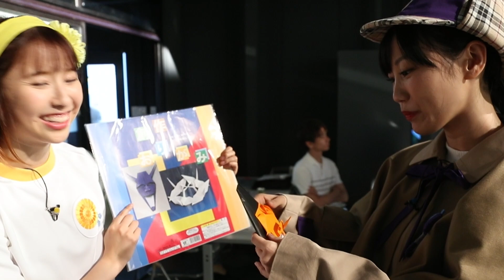ももくろちゃんZ『とびだせ！ぐーちょきぱーてぃー Season 1』より たんぽぽしおりんフォーカス メイキングダイジェスト映像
ももくろちゃんZ『とびだせ！ぐーちょきぱーてぃー Season 1』BD&DVDよりたんぽぽしおりんフォーカス メイキングダイジェスト映像を公開！

ももくろちゃんZの新作BD＆DVD『とびだせ！ぐーちょきぱーてぃー Season 3』が発売中！

■ももくろちゃんZ『とびだせ！ぐーちょきぱーてぃー Season 3』Blu-ray & DVD

‹商品概要›
[Blu-ray]
とびだせ！ぐーちょきぱーてぃー Season 3 Blu-ray
品番：KIXM-501
形態：Blu-ray 1枚
映像特典：とびだせ！ぐーちょきぱーてぃー めいきんぐ！Season 3

[DVD]
とびだせ！ぐーちょきぱーてぃー Season 3 DVD
品番：KIBM-916
形態：DVD 1枚

‹収録内容›
【おひさまかなこちゃんの思い出に残ったコーナー】
●ワイルド星人とあそぼう！
●かんちがいせき
●ワイルド星人とあそぼう！ 〜オマエなりのワイルド〜
●あきちでダークプリンセス・フーと対決
〜たいようとつき どっちがステキでしょう？〜
●お宝ハンターキャプテンかなこ 〜島の秘宝と漢字の謎〜
●あきちでダークプリンセス・フーと対決 〜ジャンプしながらうたおう！ゲーム〜
♪ぐーちょきぱーてぃー
♪僕等のセンチュリー
【たんぽぽしおりんの思い出に残ったコーナー】
●ジャージ星人 〜おしえて！なんでだろう？〜
●Magic The Reverse 〜さかさまほう〜
●ジャージ星人 〜せつないきもち〜
●ふしぎな100えんショップ 〜コップに虹がかかる〜
♪スターダストセレナーデ
●もえよ！しおりん 修行の巻
【ぽっぽーあーりんの思い出に残ったコーナー】
●ぴーや星人とじかんであそぼう！
●あきちであそぼう！ 〜なかまさがしゲームたいけつ〜
●ぴーや星人とじかんであそぼう！ 〜じかんとおと〜
♪Link Link
●奇天烈あーりん
●ぽっぽーあーりんのばえばえクッキング 〜ばえばえクロワッサン〜
【れいにーれにちゃんの思い出に残ったコーナー】
●ゲッツ星人がやってきた！
●なかまをさがして！めいたんていれにちゃん
●ゲッツゲームをやってみよう！
♪ピンキージョーンズ
●あきちであそぼう！ 〜はんぷくなきごえゲームであそぼう！〜
●きもちいい音コレクション
♪あんた飛ばしすぎ!! Feat. ハローキティ
♪KAWAII FESTIVAL
♪やっぱノリノリー！

・スペシャルゲストコラボコーナー
サンリオキャラクター・ダークプリンセス・フー（妃南風）・ぴーや星人（小島よしお）・ジャージ星人（テツandトモ）・ワイルド星人（スギちゃん）・ゲッツ星人（ダンディ坂野）

‹応援店特典›
とびだせ！おえかきプラバン
※対象店舗は後日HPにて発表いたします。

▼ももくろちゃんZ『とびだせ！ぐーちょきぱーてぃー Season 3』Blu-ray & DVD告知映像

■CDアルバム『ももくろちゃんZ どうようコレクション』
2021年5月5日（水・祝）

[CD]
ももくろちゃんZ どうようコレクション
発売日：2021年5月5日（水・祝）
価格：¥3,300円（税抜価格：¥3,000）
品番：KICG-697～8
形態：CD2枚組

■新番組『とびだせ！ぐーちょきぱーてぃー 』

‹配信情報›
・「ひかりＴＶ」
・「ひかりＴV for docomo 」
ひかりＴＶチャンネル（Ch101）にて
2020年4月11日より　毎週土曜日 おひる12時～　放送
ビデオ・オンデマンドでは　放送後順次配信

2020年4月4日より　毎週土曜日 あさ10時15分～　バックナンバー放送

・「動画配信サービスHulu」
2020年5月5日より　毎週火曜日　順次配信開始

■ももくろちゃんZ twitter